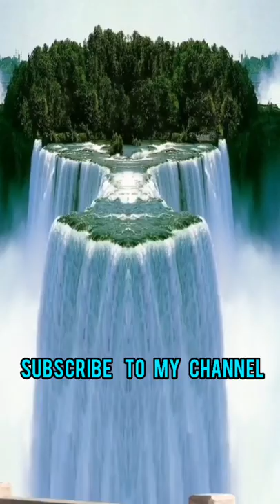nature amazing views|travel vlog|4k video|sc travel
Hello Guys

sc travel brings the most beautiful and scenic views of the environment through my channel.

Check out all gaming products Ive reviewed in my

CHANNEL SUPPORT

Create engaging video ads in minutes,an online video maker that will skyrocket your business.

FEICE Men Skeleton Automatic Mechanical Watch Barrel Type Double-Sided Sport Luxury Watch

Baseus Magnetic Wireless Charger For iPhone 12 Pro Max Desktop Phone Stand

Silicone Cooking Utensils Set Non-Stick Spatula Shovel Wooden Handle Cooking Tools Set

traveling essentials for kids
Supporting Tools:
🙏____________thanks you __________________🙏